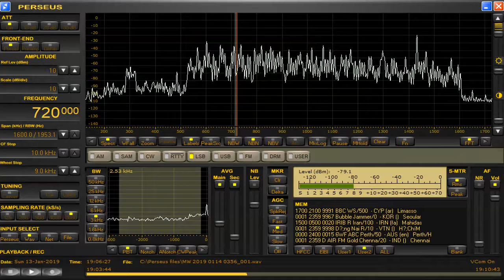720kHz BBC WS Jan,13,2019 1905 UTC